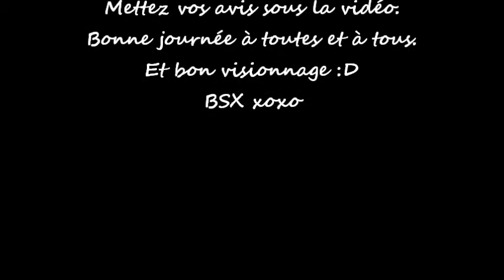Jérémy Ferrari - Drawing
Voici ce que je fait pendant mes vacances ^_^
Durée de réalisation: 1H.